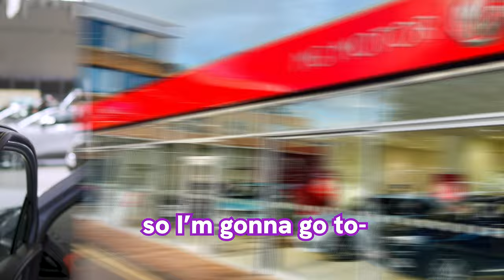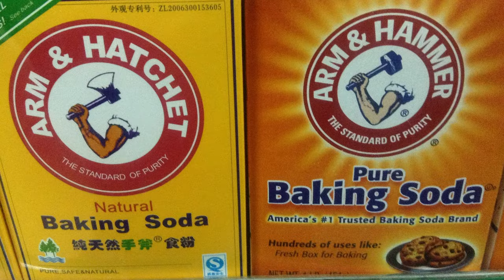GWM ORA Impression - Is it worth it?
In this video, we take an in-depth look at the affordability of going green with one of the cheapest electric cars on the market, the GWM Ora. Join us as we explore the features and benefits of this budget-friendly electric car and compare it to other options.

If you're considering making the switch to an electric vehicle, this review will help you determine if this is the best electric car for you. Don't miss out on this informative and insightful analysis of the cheapest electric car available!

Learn about the features and specs of this affordable electric vehicle!

Come along for the ride and find out!

If you want more information on this particular topic click here for more

For other information, calculators, and tools, regarding all your energy questions visit our comprehensive

Time Stamps:
00:00 - Introduction and Overview
01:03 - Exterior Design and Build Quality
01:43 - Interior Features and Impressions
02:10 - Functionalities and Buttons
02:37 - Range and City Runabout Suitability
03:42 - Discussion on Chinese EV Market Dominance
04:47 - Banter on Brand Perception and Cultural Nuances
05:38 - Clarification on Dealership and Model
06:21 - Humorous Interaction and Conclusion